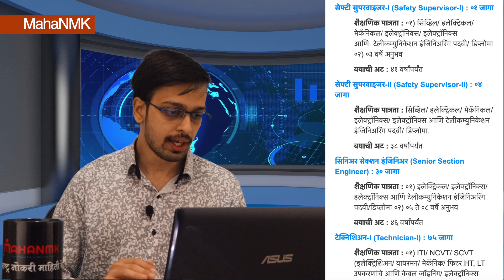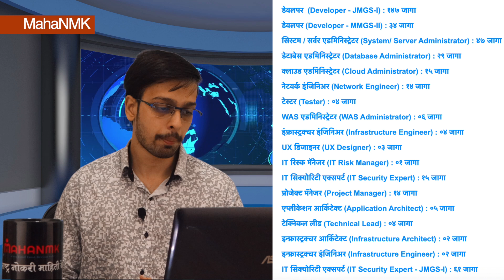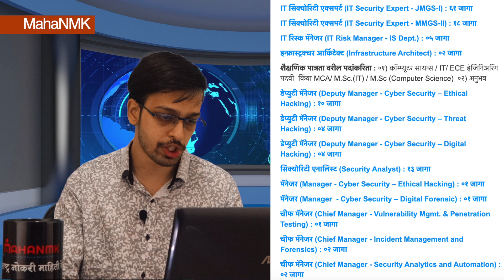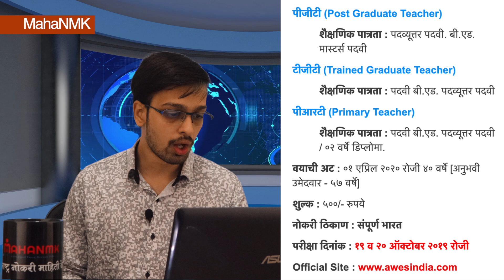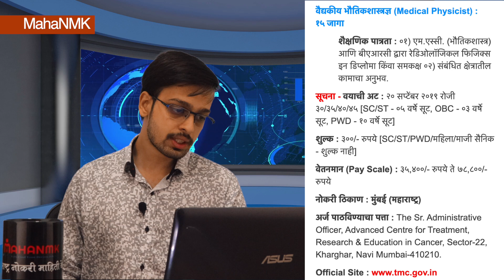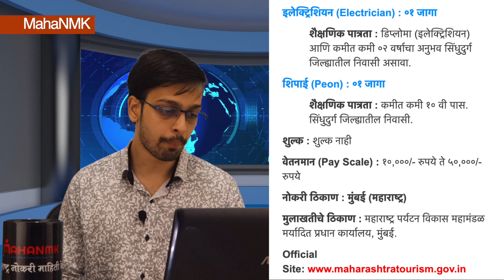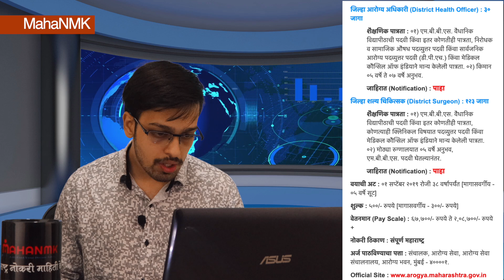MahaNMK Naukri Katta | Episode 07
MahaNMK Naukri Katta | Episode 07. This is the 7th Episode of this series, please go through the list given below for more information about the latest recruitments.

Mumbai Metropolitan Region Development Authority Recruitment 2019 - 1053 Vacancies

- Air India Engineering Services Limited Vacancy 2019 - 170 Vacancies

- Indian Oil Corporation Limited Recruitment 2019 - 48 Vacancies

- Maharashtra Tourism Development Corporation Limited Recruitment 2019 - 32 Vacancies

- Mumbai Public Health Dept Mumbai Recruitment 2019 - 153 Vacancies

Keep Visiting MahaNMK.com For Latest Job Updates.

Thanks